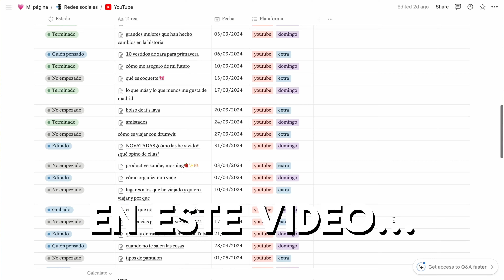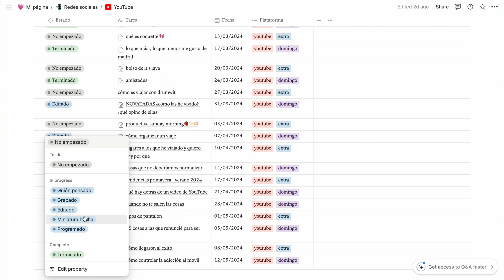Antes de empezar en YouTube mira esto (SEGURO NO AGUANTAS TODO lo que hay detrás de los vídeos) 🤨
Descubre los secretos detrás de la creación de videos en YouTube. Aprende sobre la edición, producción y estrategias de contenido que impulsan el éxito en esta plataforma.

Para que os sea más fácil acceder a las partes que más os interesen del vídeo os lo voy a dividir en partes:

¡Muchas gracias por verme y por el apoyo siempre! 💖